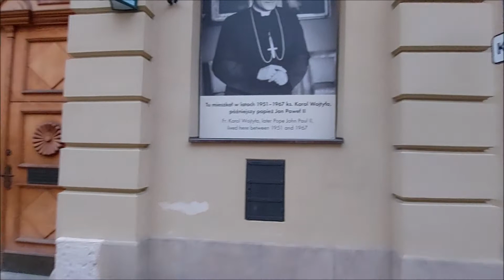2.KRAKÓW - wieczorny spacer.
Po krótkim odpoczynku, kontynuujemy niedzielny spacer.
Zabierzemy Was Drodzy na ul. Kanoniczą, gdzie mieszkali: Długosz, Wyspiański czy Karol Wojtyła.
Przejdziemy się gwarną ulicą Grodzką - tu znowu mieszkał rzeźbiarz Witt Stwosz czy aktorka Helena Modrzejewska.
Tylko ubierzcie się nieco cieplej, sierpniowe wieczory nie należą do najgorętszych.